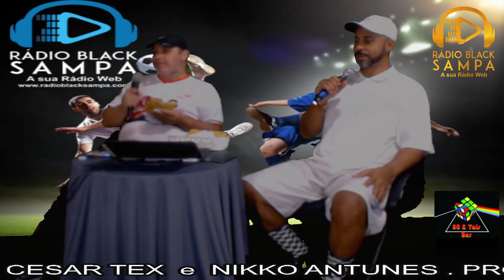Futebol Black Sampa - São Paulo X Internacional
Apresentação: Cesar Tex e Nikko Antunes